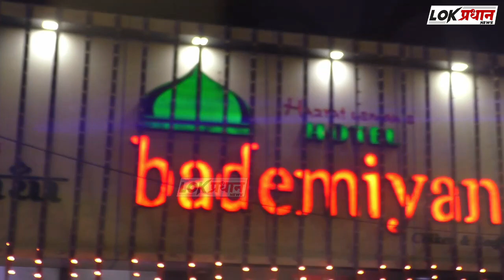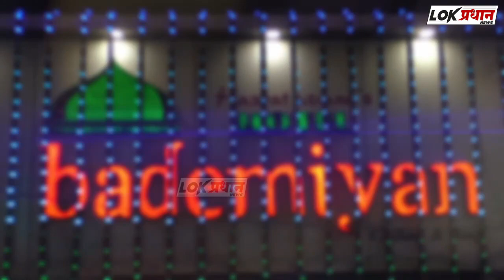राज्य उत्पादन शुल्क विभागाचे ढाब्यांवर धाडसत्र सुरुच